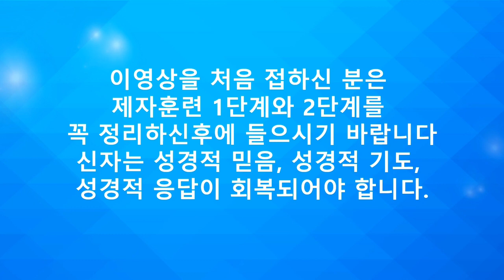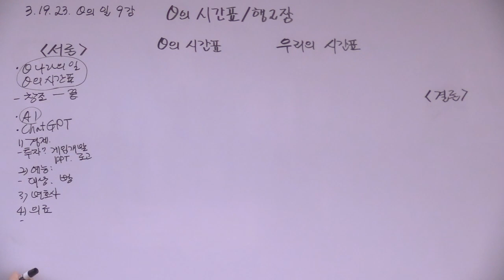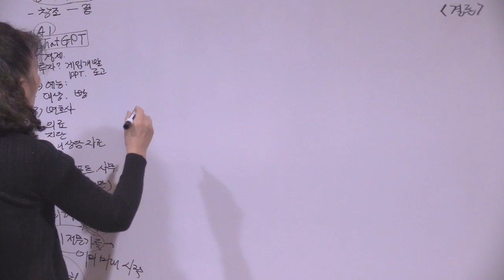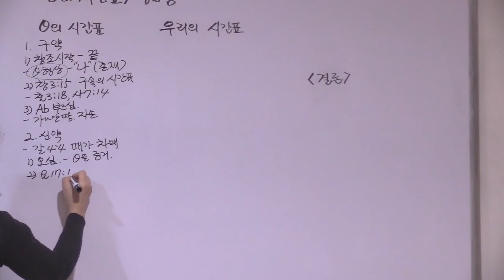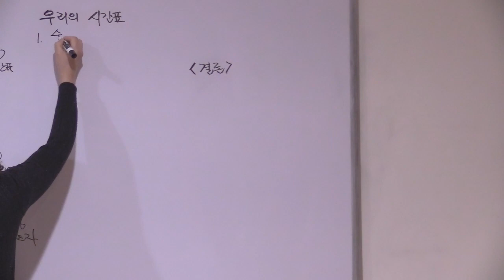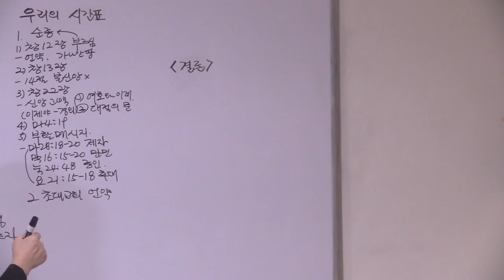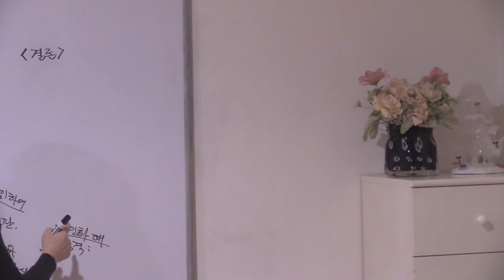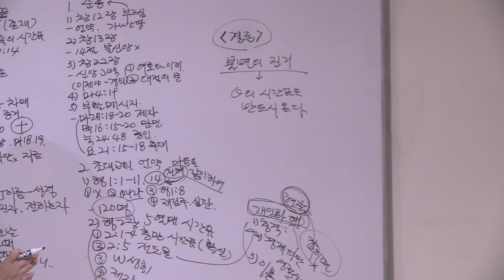하나님의 일 9강 - 하나님의 시간표